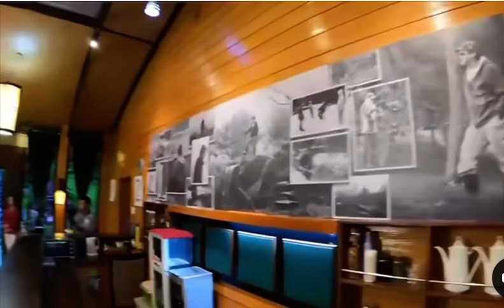Glory Mountain and Prayer Mountain